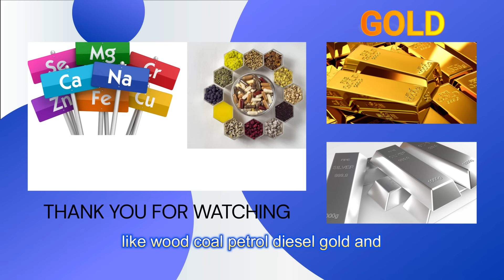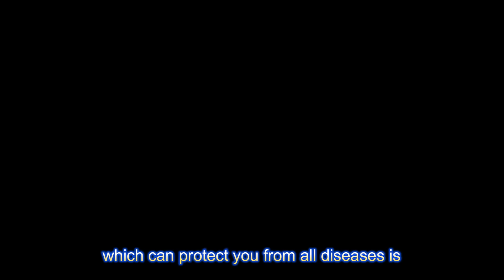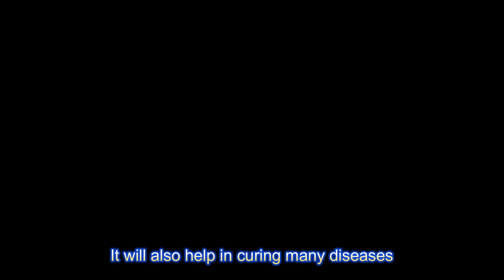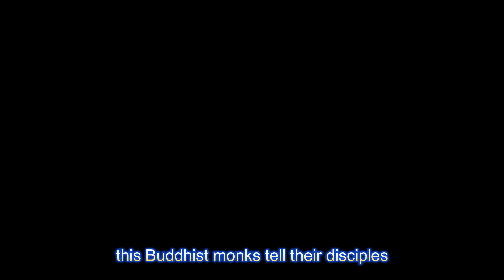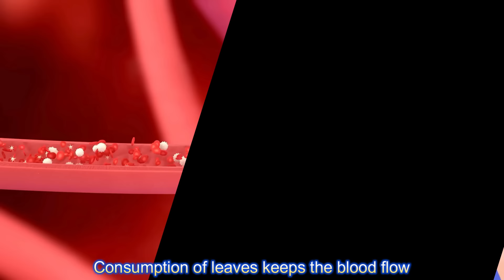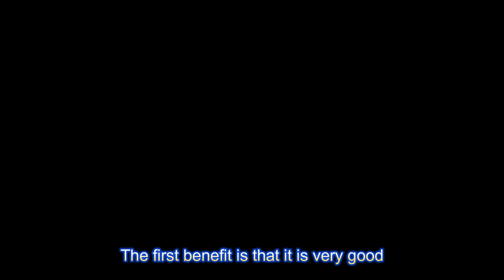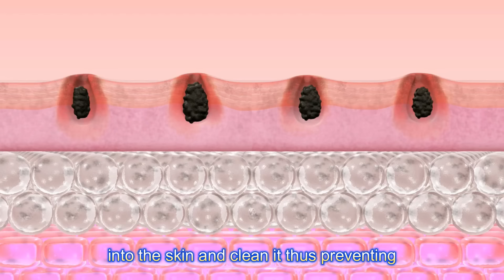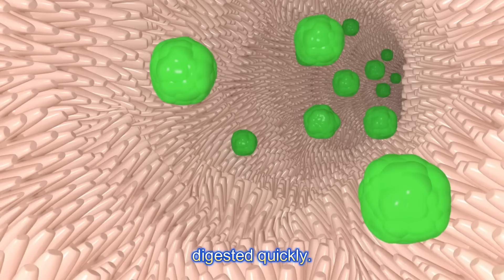Eat only 4 leaves in the morning on an empty stomach, the body will remain strong and healthy.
Friends, whatever we need, we get from this nature only, whether it is our food, clothes, shelter or shelter, it is very difficult for us to live without this nature. When we need food, we turn to nature.  We depend on nature, we get all kinds of things from this nature like wood, coal, petrol, diesel, gold and silver, various types of minerals, then when we are sick then why do we go to the doctor, can't nature cure us?  Nature can treat us very well, we just do not have the right information and we waste lakhs of rupees in hospitals, so friends, today in this video you will be told about five such medicinal leaves which you can use if you  If you use it continuously for a day, then you will never have any disease in your life and if you already have any disease then it will also be completely cured, so let us know through this story.

@Enlightened insights

Note : ALL THE IMAGES OR PICTURES SHOWN IN THE VIDEO BELONGS TO THE RESPECTED OWNER AND NOT ME.
I AM NOT THE OWNER OF ANY PICTURES OR IMAGES SHOWN IN THE VIDEO.

THANKS FOR BEING WITH US # Enlightened insights